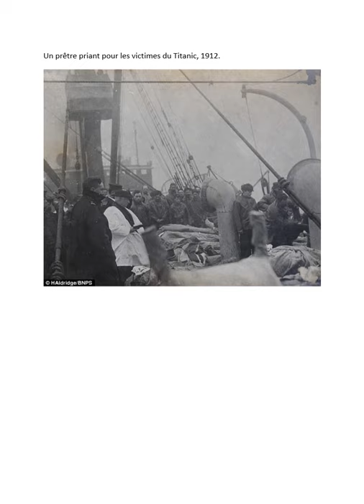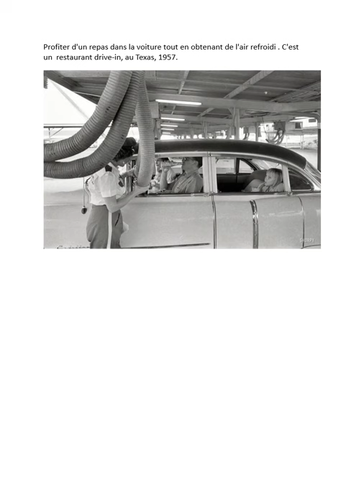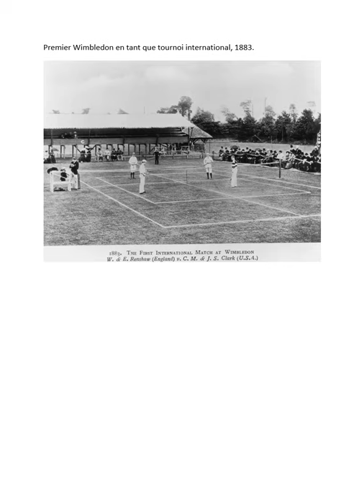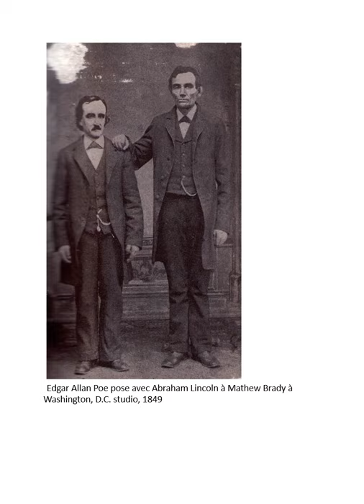Photos d Archives impressionnantes